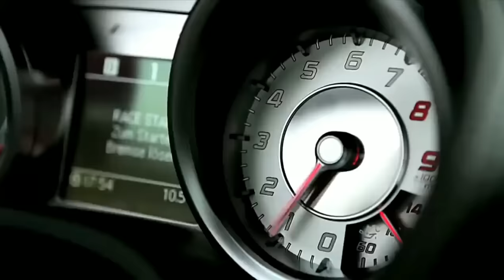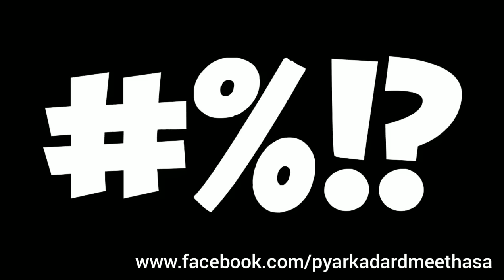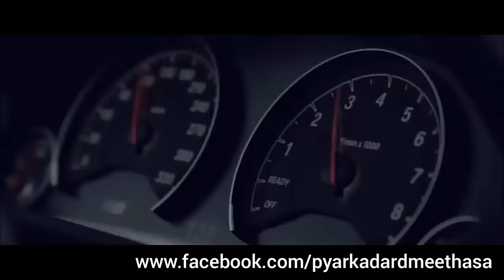Amplifier ( Remix ) - New Punjabi Car Songs Remix 2018 | Popular Punjabi Songs | Car Racing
Car Racing Punjabi Car Songs Remix "AMPLIFIER". Watch and Like Punjabi Fast Cars Song Amplifier.

Channel: Pyar Ka Dard Meetha Sa